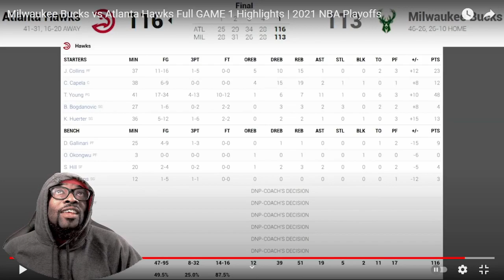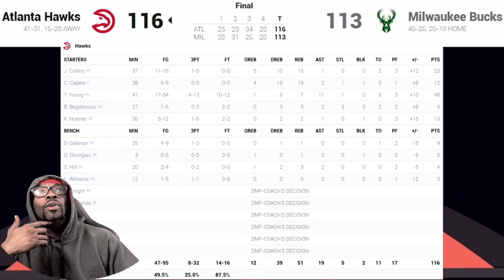Milwaukee Bucks vs Atlanta Hawks Full GAME 1 Highlights REACTION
What's good family welcome back to my channel. today we have the NBA playoffs game 1  with Milwaukee Bucks vs Atlanta Hawks Full GAME 1 Highlights REACTION if you like the video please Like.